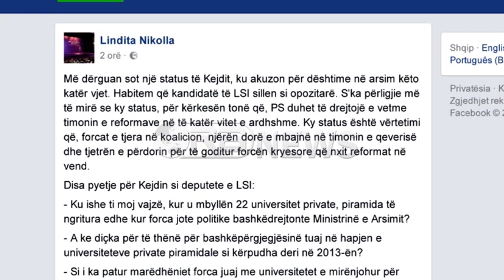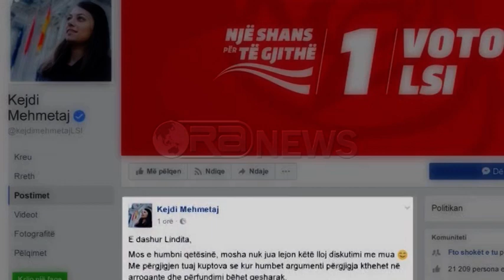Ora News - "Lufta" PS-LSI - Nikolla-Mehmetajt: Ishe në Jalë kur prezantuam reformën e arsimit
Në nisjen e javës së dytë të fushatës zgjedhore, LSI dhe PS janë përplasur për ligjin e arsimit të lartë. Deputetja e LSI, Kejdi Mehmetaj, akuzon qeverinë Rama për reformën që sipas saj është klienteliste. Duke iu përgjigjur në Facebook ish-Ministrja Lindita Nikolla fton Mehmetajt të mos përhapë panik, ashtu si një vit më parë dhe kërkon ndëshkimin e atyre që mashtrojnë me teza në këmbim të votës. Nikolla shprehet se LSI qëndronte në Jalë kur PS prezantonte reformën. Ndërkoq Mehmetaj kërkon Komision Hetimor për fshirjen e mungesave në këmbim të votave.